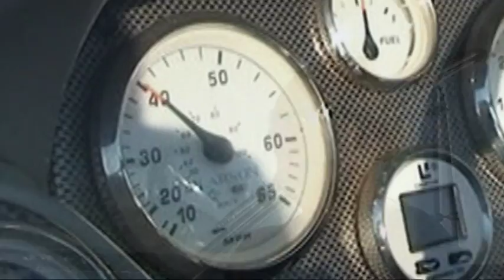2015 Peche sur le Leman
Une partie de pèche entre amis sur le Leman